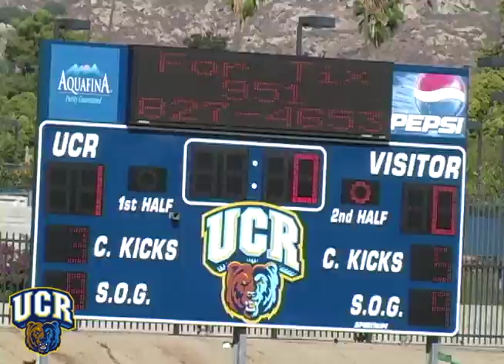20111009 UC Riverside Women's Soccer vs. Pacific.mov